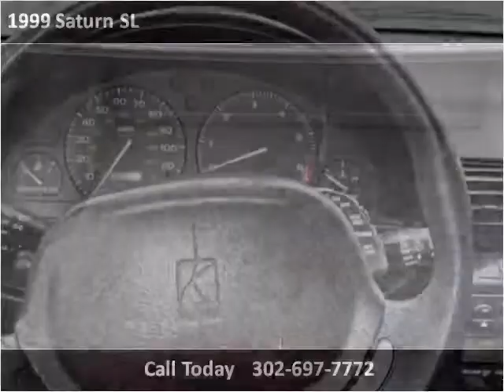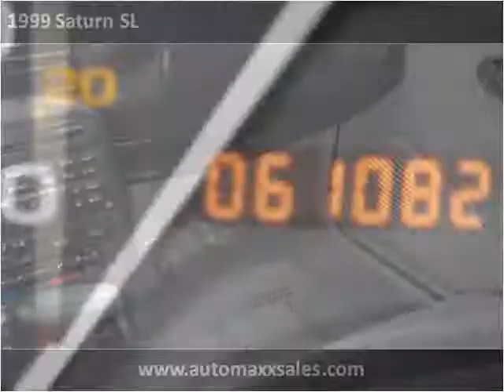1999 Saturn SL Used Cars Dover DE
This 1999 Saturn SL is available from Auto Maxx.

4008 S Dupont Hwy, Dover, DE 19901